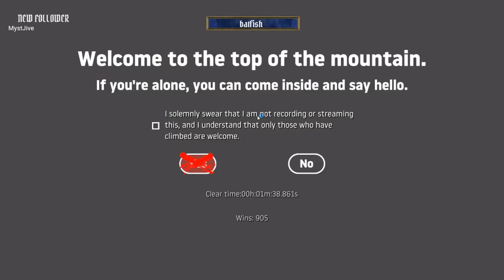Getting Over It space% in 1:38.861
former space% wr